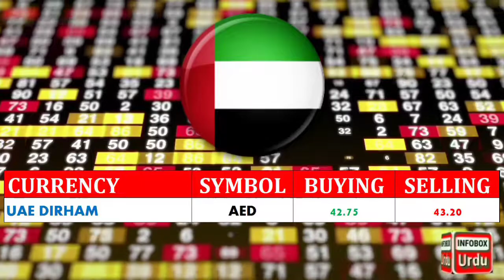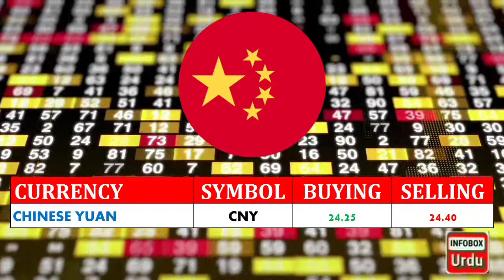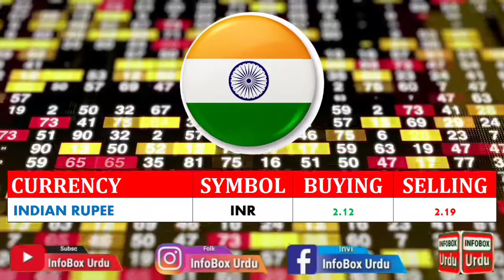Currency Exchange Rates Today In Pakistan | 10th March 2021 | Dollar | Saudi Riyal | Euro To PKR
InfoBoxUrdu brings Latest Politics News, Showbiz News, Technology News, Sports News and many More.

Thanks.

Thanks.